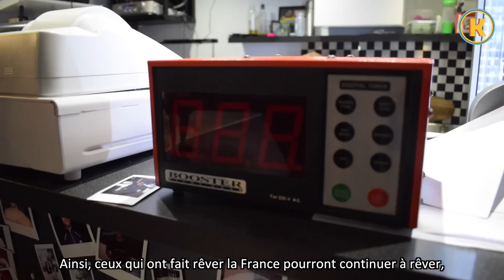Long Format #2 - Champion²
Nous avons rencontré Dylan Charrat, boxeur professionnel et Diane Marie-Hardy, championne d’heptathlon. Dylan sort d’un Bac+5 à l’IDRAC tandis que Diane est encore à l’INSA pour se préparer au métier d’ingénieur. Comment ces deux sportifs de haut niveau réussissent à allier études supérieurs et entrainements durant leur scolarité ? Réponse dans cette vidéo !

Crédit images : KROW by ISCPA